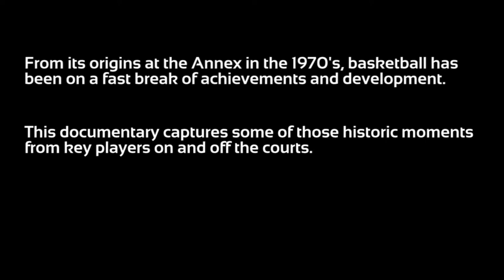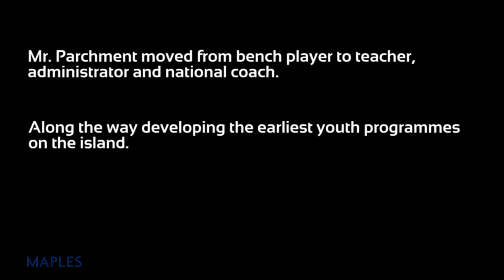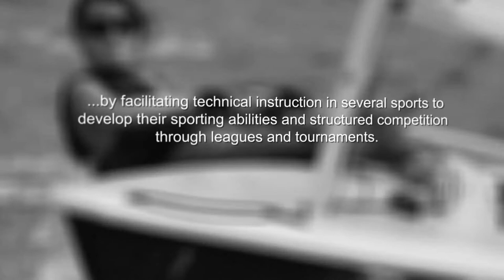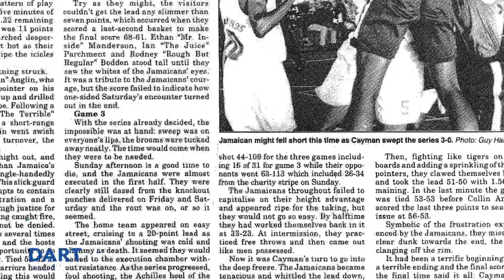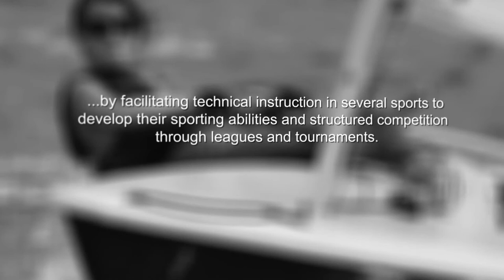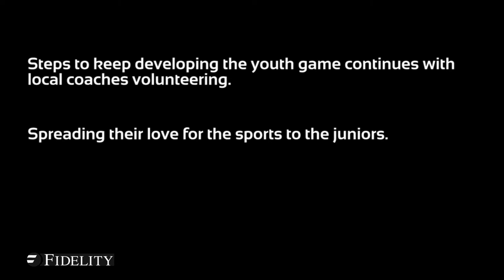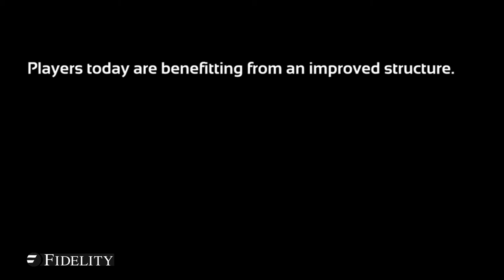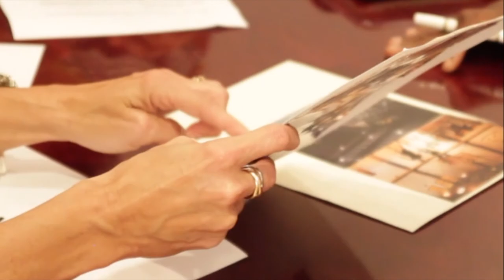S1E5 - Cayman Sports Documentary - May 2013 - 'Basketball in the Cayman Islands'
Basketball in the Cayman Islands arose from the inner city of George Town, to capture the affection of residents as one of the islands most successful sports.

From its earliest days on the hard courts of 'The Annex' to the state of the art facility that houses games today, the sport has travelled a journey of perseverance, while moulding players and citizens.

This episode highlights the high points on that journey including memorable victories over rivals Jamaica.

Featuring past players, pioneers, coaches and players, 'Basketball in the Cayman Islands, drives home the characteristics of discipline and dedication, tools that are necessary to achieving personal, professional or team oriented goals.